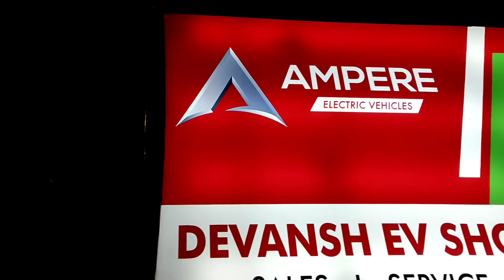OKAYA II AMPERE II KINETIC II ELECTRONIC VEHICLE NEW SHOW ROOM GRAND OPENING IN CHILAKALURIPET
Our new branch grand opening in chilakaluripeta
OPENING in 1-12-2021